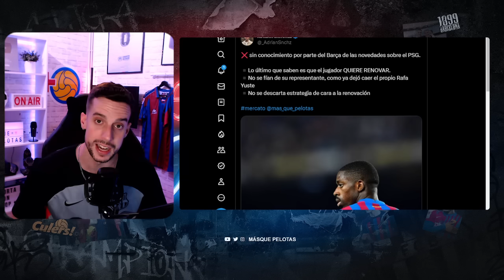💣ÚLTIMA HORA: EXPLOTA LA BOMBA DEMBÉLÉ